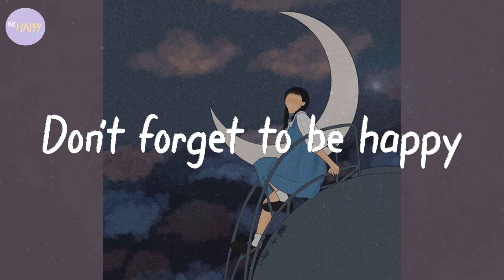Don't forget to be happy - Happy vibe songs that make you feel better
i hope u don't forget to be happy 🌼🌻